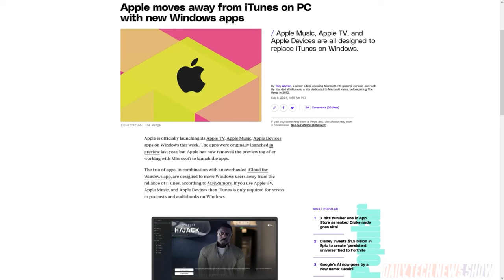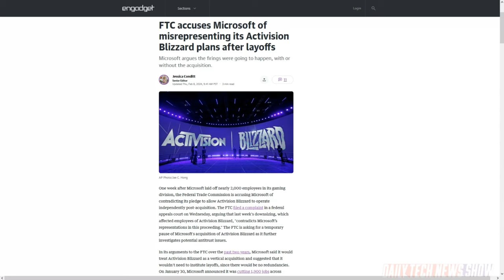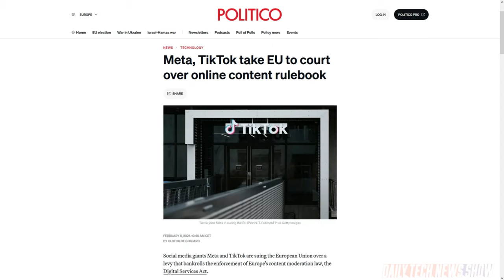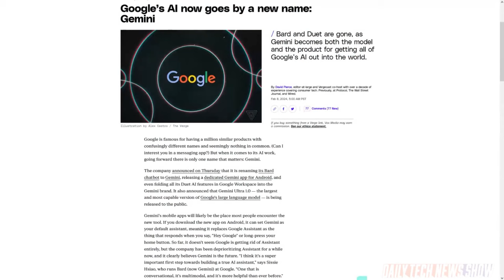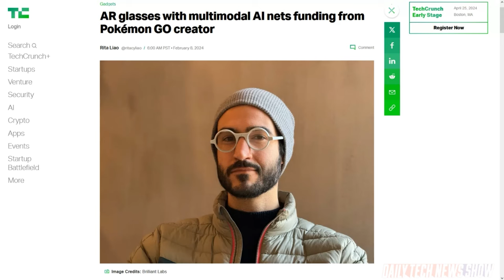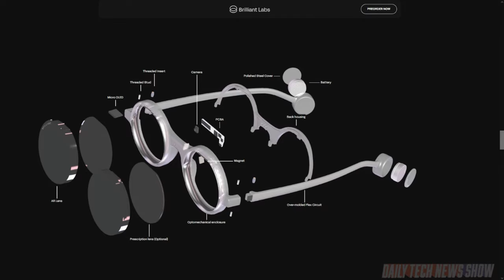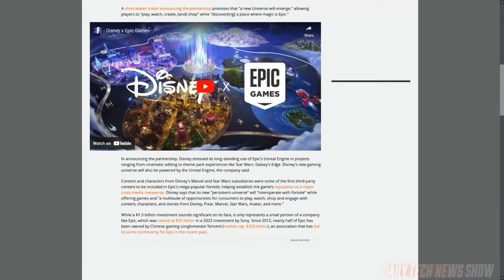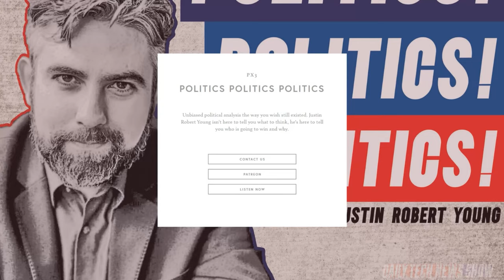Playing the Streaming Games - DTNS 4702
ESPN, Fox, and Warner Bros/Discover have agreed to a deal for a mega sports streaming service coming this Fall. Plus Singapore-based Brilliant Labs announced a pair of lightweight AR glasses called Frame, with a multimodal virtual assistant named Noa. And Google is changing the name of its AI-powered chatbot formerly known as Bard and its sister model Duet to Gemini.

Today’s guest:
Justin Robert Young

Next guest:
Ant Pruitt